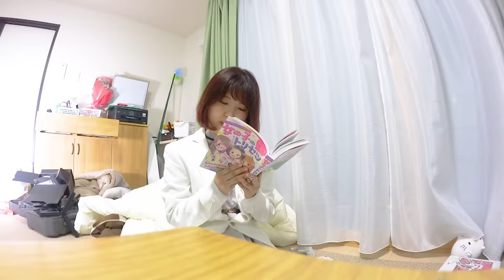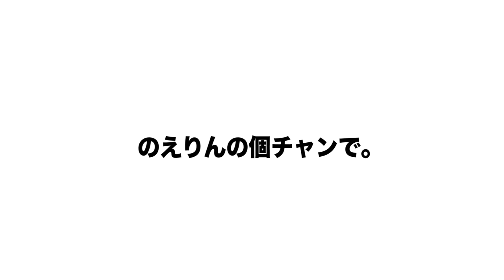『女の子のトリセツ』に載ってる思春期女児の悩みおじさんが勝手に解決したらドン引き不可避になったｗｗｗｗｗｗ